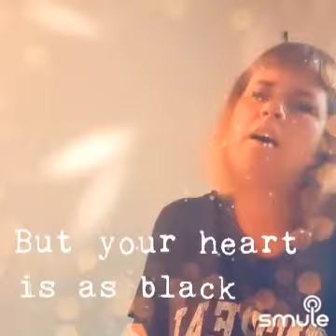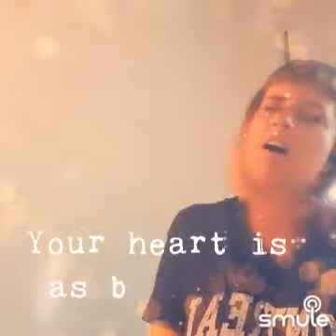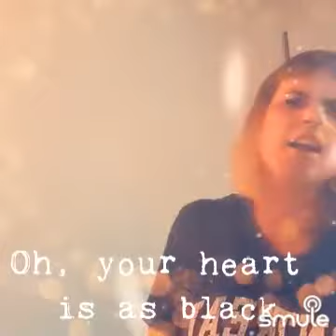your heart is as black as night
Listen to me sing "Your Heart Is As Black As Night" on Smule